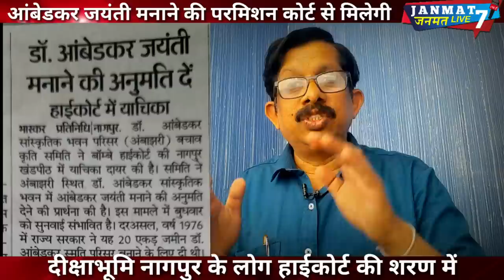Babasaheb Ambedkar जयंती|मानने नही दे रही|Maharashtra govt|परमिशन हेतु|Nagpur के लोग|High court में